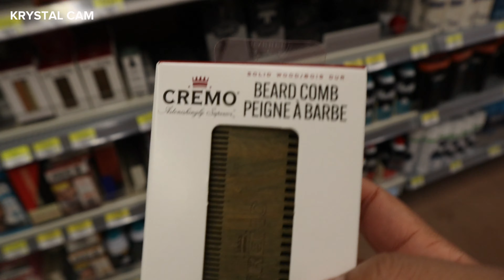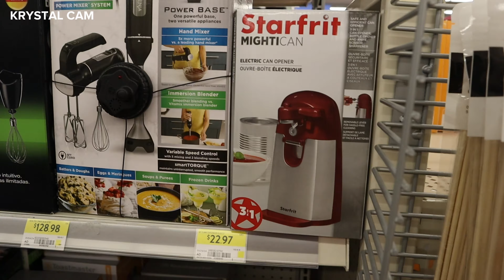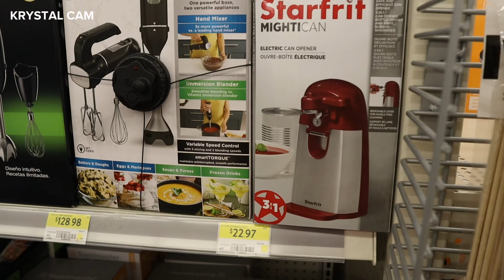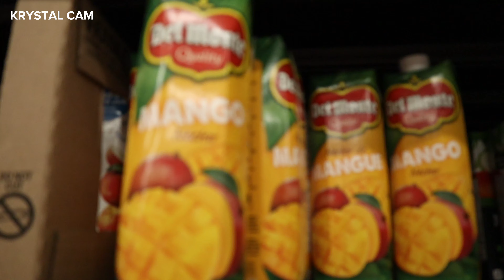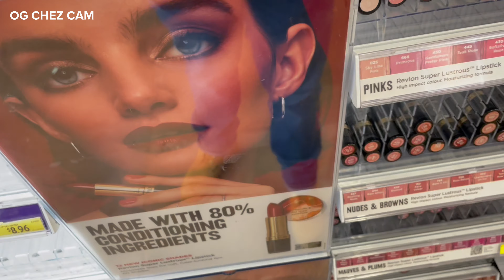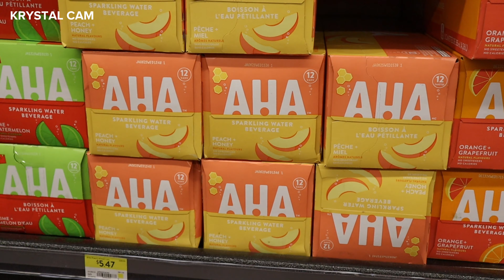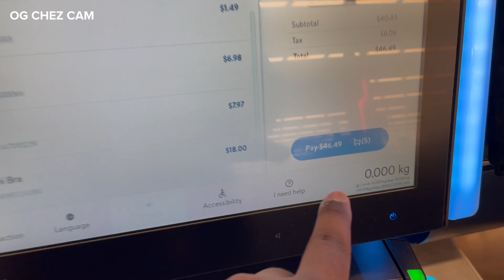$40 GIFT SWAP CHALLENGE *COUPLES EDITION*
Instagram & TikTok @krystaltalkz